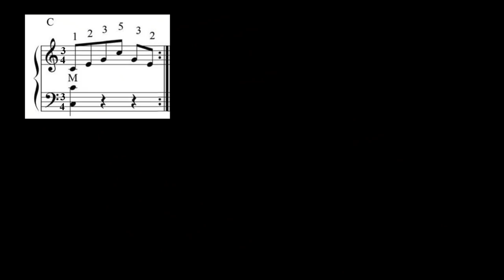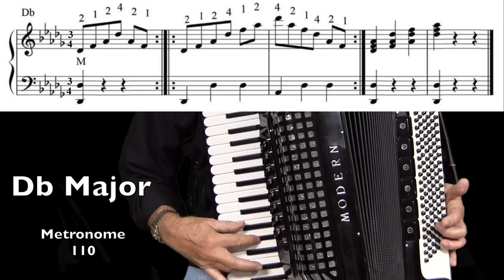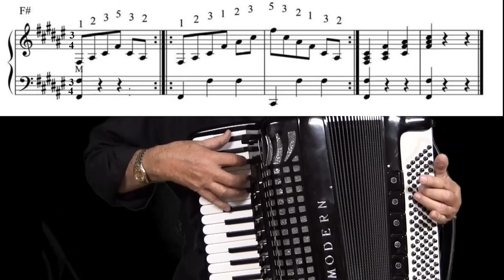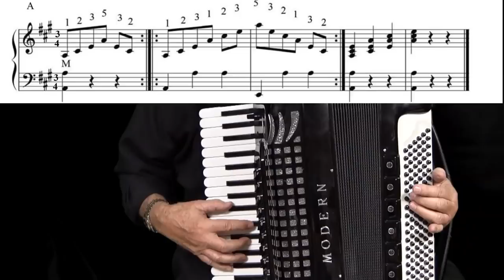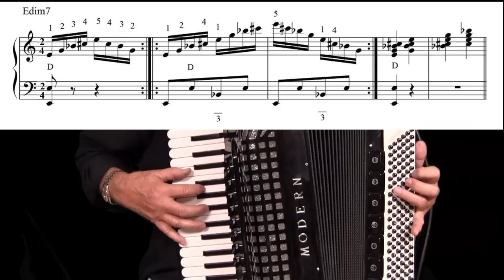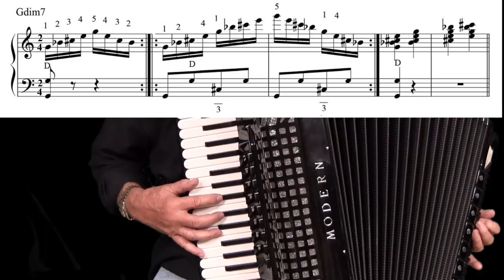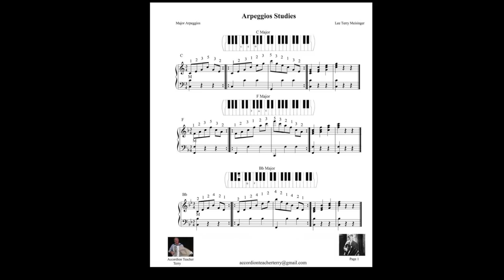Accordion Lessons #4, Arpeggios, Improve Your Playing, Lee Terry Meisinger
Major and diminish arpeggios. Arpeggios are excellent keyboard technique builders. These exercises develop  finger extension.  Arpeggios are required for developing improvisational skills.
      1.  Learn the exercises then play with me daily or use your
           metronone.
      2.  Focus/concentrate
      3   Play the first measure 3 times to form the fingers to the chord.
      4.  Focus/concentrate
      5.  End the arpeggios  with the inverted Major Chord.
      6.  Focus/concentrate.
      7.  Visualize the keyboard in your mind. Minimize looking at
           your fingers.
      8.  Razer sharp focus. Mistakes happen when the mind wanders.

      If you want to become a superior accordionst you must practice finger exercises daily. The secret of success is daily repetition.
      These finger exercises will lead to mastery of keyboard technique.
This is a quote from Charles-Louis Hanon in regards to musicianship "beautiful, clear, clean, pearling execution. " Hanon also said "after diligent practice, your fingers will attain astonishing facility of execution."
      To become a complete muisician/accordionist you must practice several exercies daily.  Hanon, Scales, Arpeggios, etc, chord inversions.   I will be adding more exercies in the future.
       Professional athletes exercise daily - so must champion accordionsts.

Good Luck.